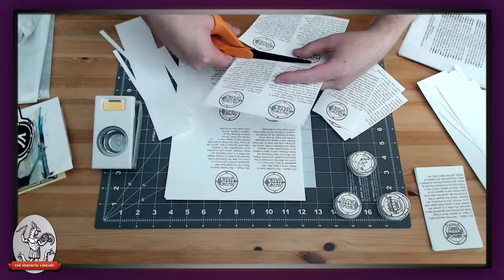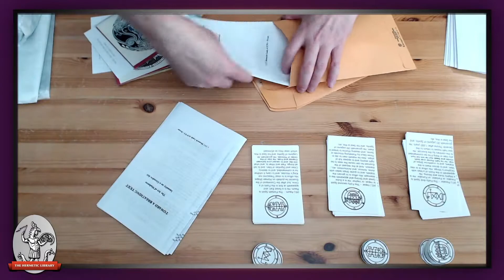Folding, cutting, collating, & stuffing Postal Exchange envelopes for Patrons, June 2021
The Librarian stuffs postal exchange envelopes for Patrons with a Postal Exchange perk, June 2021

This one included sending out the awesome magazines and ritual kit donated by Femme Occulte to some lucky winners of that Patron giveaway! (Look back on my IG or YT for an unboxing post when they arrived earlier.)

The Hermetic Library — Archiving, Engaging and Encouraging the living Esoteric Tradition, Hermeticism, and Aleister Crowley's Thelema for more than 20 years

Become an ongoing Patron to help keep the library going and get all kinds of perks, including merch, Postal Exchange, giveaways, and more …

Or, if you aren't able right now, just send something for Postal Exchange and I'll send something back!

Music
Magic Marker by Silent Partner
Magic by Otis McDonald
Magic, Part 2 by Otis McDonald